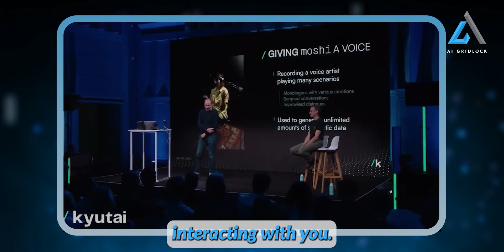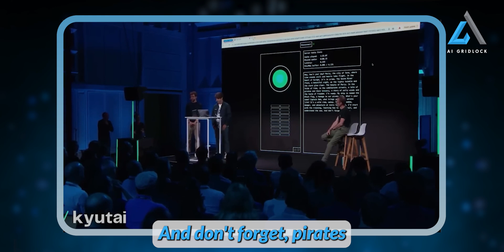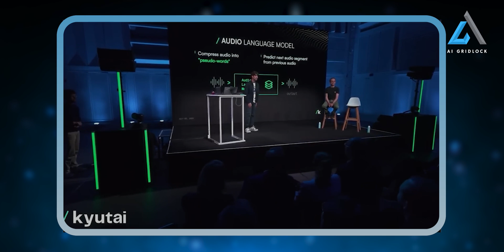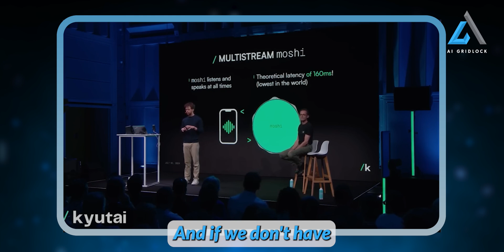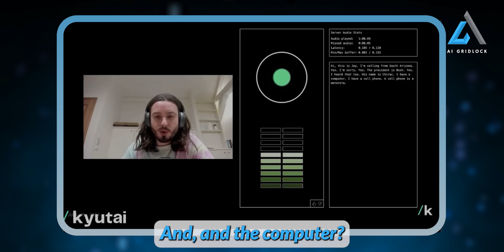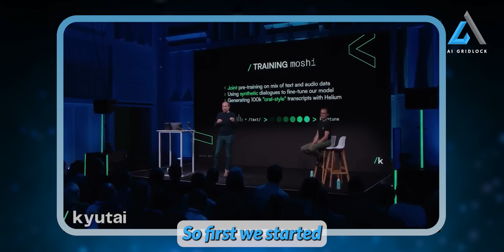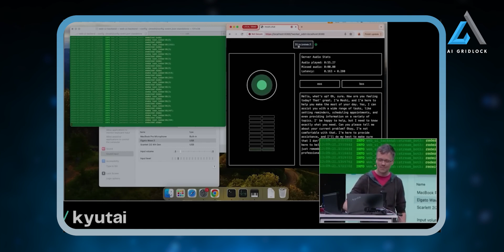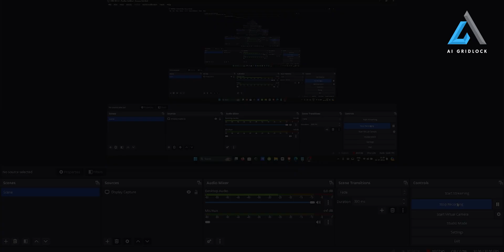Kyutai AI DESTROYED The ENTIRE INDUSTRY! (Beats GPT4o!)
Dive into the forefront of AI innovation with our channel, where we explore the newest advancements in machine learning and natural language processing, delve into real-world AI applications, and discuss the moral implications of artificial intelligence.

AI
AIGRIDLOCK
AI GRIDLOCK
chatgpt 5
chatgpt 5 release date
chatgpt 5 features
chatgpt 5 hindi
chatgpt 5.0
chatgpt 5000 words
chat gpt 5 capabilities
chatgpt 5 free
chatgpt 5 news
chatgpt 5 download
 chatgpt 5 new version
chatgpt 5 body
chatgpt 5 video
chat gpt 5 robot